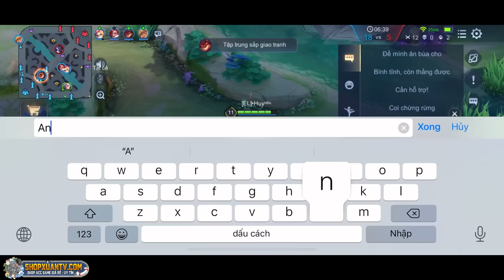Chơi Lớn Vác Acc Chính Đi Đột Nhập Kênh Thế Giới Cực Hay - Liên Quân Mobile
► Cày Thuê LH Zalo Mình: 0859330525
👉 Nhớ " LIKE " Và " ĐĂNG KÝ " Để Theo Dõi Những Video Tiếp Theo Của Mình Nha !!!
👉 Để Nhận Được Thống Báo Video Clip Mới Nhất Của TOP Eland'orr
👉Nhấn 🔔 Để Nhận Được Thông Báo Sớm Nhất .
⚠️ Bản Quyền Thuộc : TOP 1 Eland'orr
⚠️ Do Not Reup